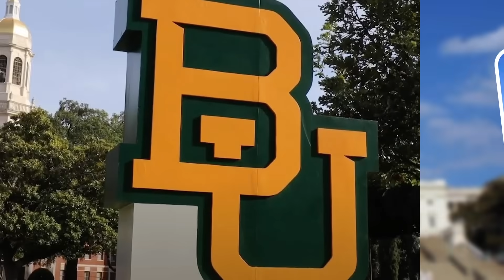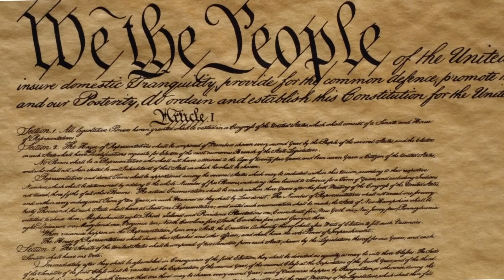Who Was Rand Paul Before He Was Famous | Simple Bios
Discover the remarkable journey of Rand Paul, from an eye doctor to a U.S. Senator! In this episode, we unravel how a small-town ophthalmologist turned into a pivotal political figure. Understand his transition from medicine to lawmaking and his unwavering commitment to individual liberty and limited government. Dive into his story and join the conversation.
What do you think, @randpaul ?